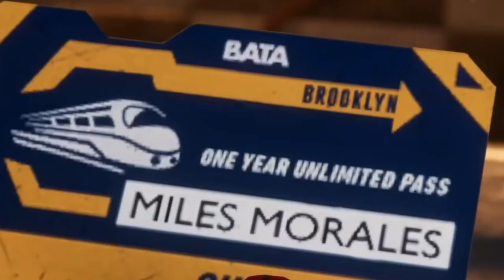Spider-Man: Miles Morales REVIEW & Final Boss Fight